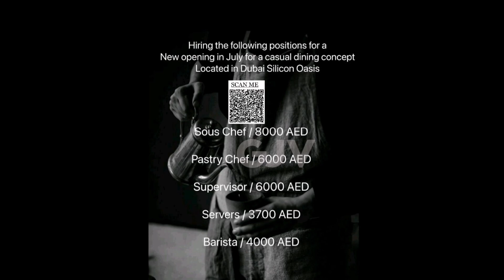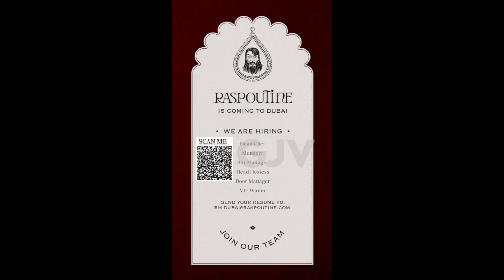Dubai Job Vacancies | latest uae job | Today Jobs | 4th June 2022 walk in interview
Latest Dubai Job Vacancies | Latest uae job | Today Jobs | 4th June 2022 walk in interview Dubai Job Vacancies | UAE JOBS | Today Jobs | walk in interview @gjvlogger

Hi VIEWERS 👋